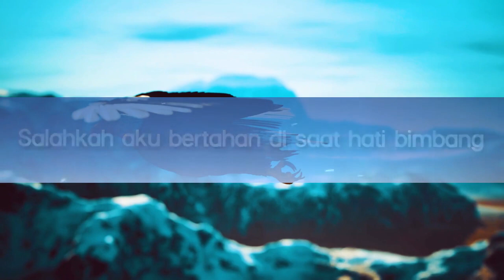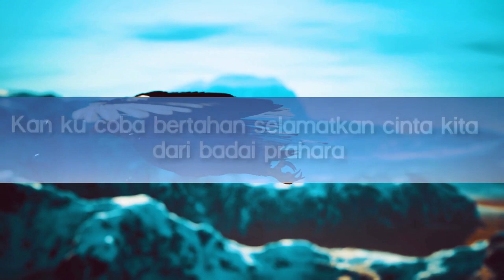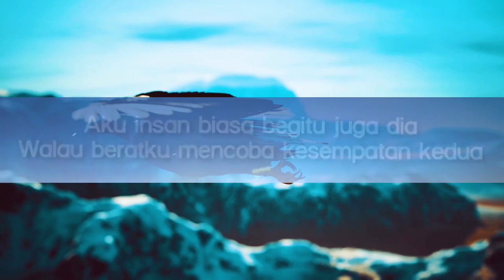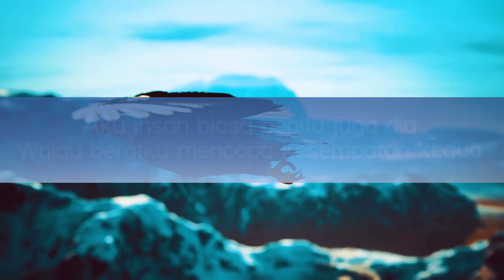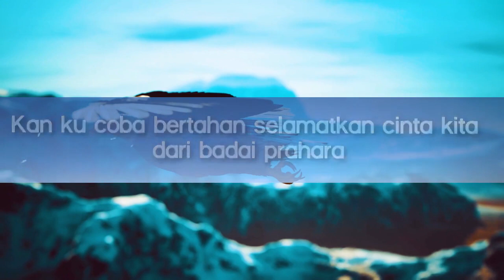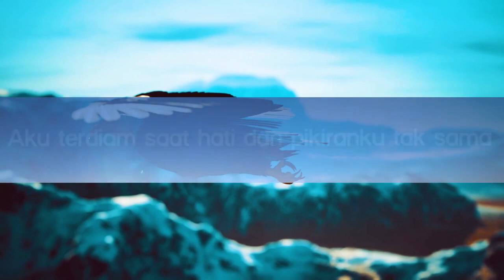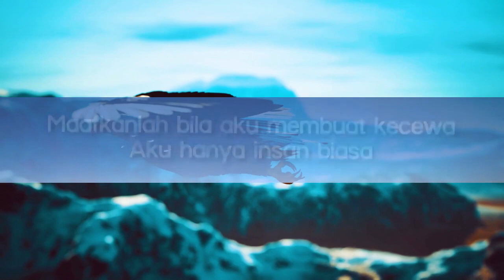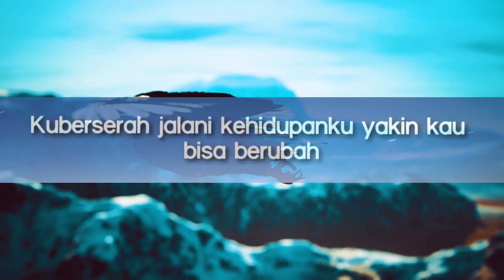2 Hour | Lesti - Insan Biasa (Lirik Lagu/Lyrics) | Trending Song 2023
2 Hour |  Lesti - Insan Biasa (Lirik Lagu/Lyrics)  | Trending Song 2023
2 Hour |  Lesti - Insan Biasa (Lirik Lagu/Lyrics)  | Trending Song 2023
2 Hour |  Lesti - Insan Biasa (Lirik Lagu/Lyrics)  | Trending Song 2023
Lesti - Insan Biasa (Lirik Lagu)
Lyrics video for "Insan Biasa'" by Lesti.

Lesti - Insan Biasa // TikTok Trend:
Aku rela hadapi semua ku buka hati seluas samudera
Aku ikhlas andai dunia tak lagi ramah pada kita

🎤 Lyrics:

Salahkah aku bertahan di saat hati bimbang
Dosakah berikan maaf segala jiwaku rentan
Aku terdiam saat hati dan pikiranku tak sama
Mengukur rasa cinta dan amarah mana yang kudengar

Aku insan biasa begitu juga dia
Walau beratku mencoba kesempatan kedua

Kuberserah jalani kehidupanku yakin kau bisa berubah
Kan ku coba bertahan selamatkan cinta kita dari badai prahara

Hooooo hooooo... hoooooo...

Maafkanlah bila aku membuat kecewa
Aku hanya insan biasa

Padamu Tuhan aku bermunajat atas keputusan
Kan ku terima biarlah semua jadi pelajaran

Aku insan biasa
Maafkanlah